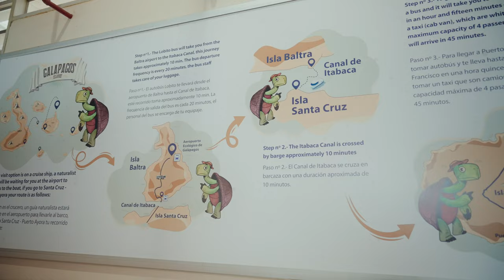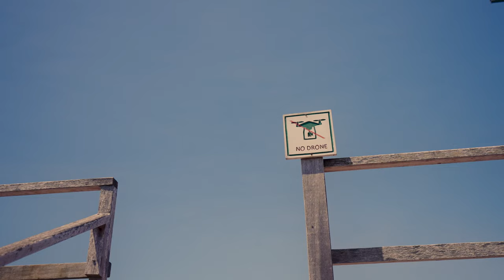Galápagos por Kristofh Pozo (EFR)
Descubre la Galápagos ecuatoriana en los ojos del productor audiovisual Kristofh Pozo, ganador de la primera edición del programa Ecuador Film Residency.